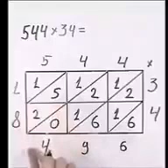Çarpma işlemini bir de böyle yapmayı deneyiniz...